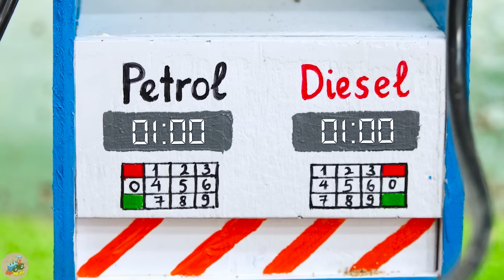Top diy tractor making mini new plow & sower machine | diy Planting and harvesting peanut | HP Mini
00:00 Top diy tractor making mini water pump supply water for farm | diy mini Java Apple farm
04:31 Top diy tractor making mini train transporting Elephants & Pear | help tractor in accident
09:59 Top diy tractor making mini New Style Drilling machine | diy mini Diamond vs Sand sieve
15:23 Top diy tractor making mini Off-Road Wheel for Tractor | Triple Tractor rescue the Train
19:26 Top diy tractor making mini Double Deck Trailer transport Cow-Pig | diy grow Peas Farming
23:46 Top diy tractor making mini new style modern plough machine #2 | diy Plowing field furrows.

mini tractor
science project
santroyce
school science project water pump
diy tractor
tanker
petrol pump
keepvilla
keepvilla tractor
keepvilla tractor video
keepvilla diy
mini creative
minicreative tractor
diy tractor